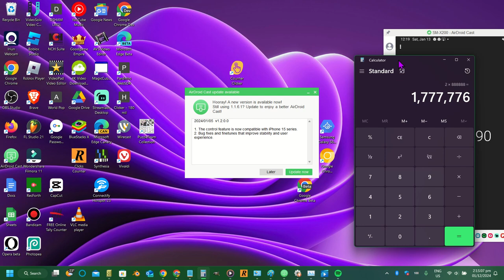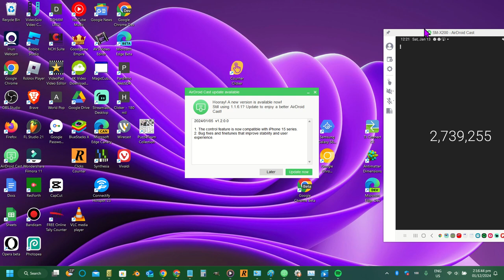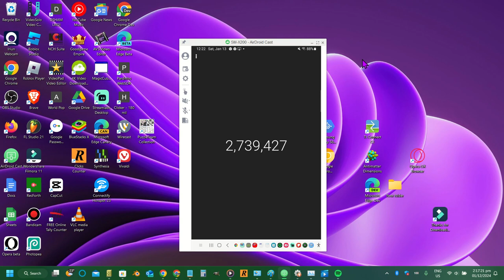Counting high! (clicker counter)